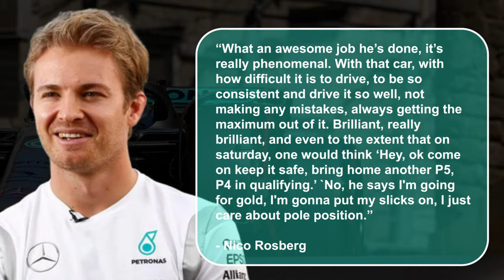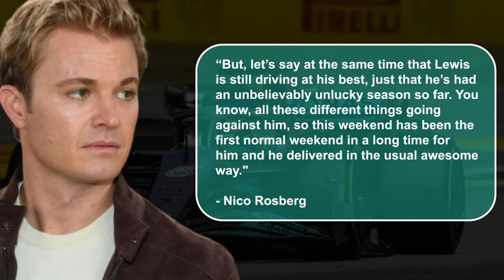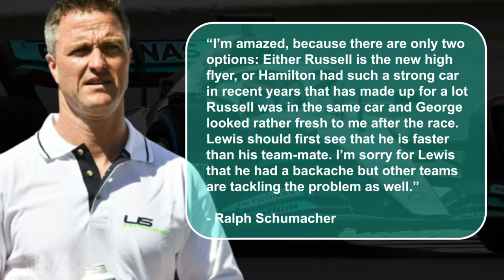Hamilton JUST WORSENS his relationship with Russell!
Some former drivers have heavily criticized Hamilton for his performance compared to his teammate Russell.. What does Mercedes say about Hamilton being better than Russell?

Lewis Hamilton has definitely been one of the loudest voices when it comes to the porpoising of the 2022 cars. Lewis has even labeled the car as undrivable and terrible. It can be hard to believe these claims when you look at teammate George Russell who’s managed to finish in the top 5 in every race this season. Russell sits 4th place in the championship, 2 places ahead of Hamilton.

📺 Watch the entire video to stay completely updated on the Grid!

About The Formula Zone
🎥 Videos about Formula 1 News
🎨 Written, voiced and produced by The Formula Zone